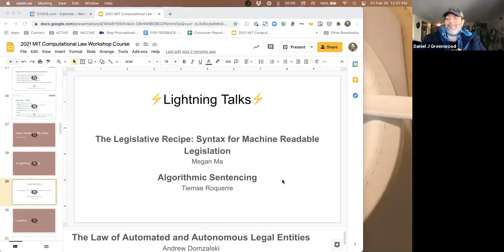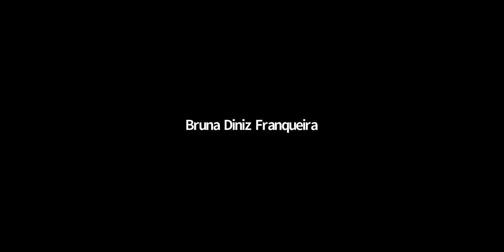Idea Flow - Episode 1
Idea Flow -  Computational Law "Last Fridays" Flash Talks and Discussions

Host: Dazza Greenwood
Co-Host: Bryan Wilson

Flash Talks:

1) The Legislative Recipe: Syntax for Machine Readable Legislation
Megan Ma

2) Algorithmic Sentencing
Tiemae Roquerre